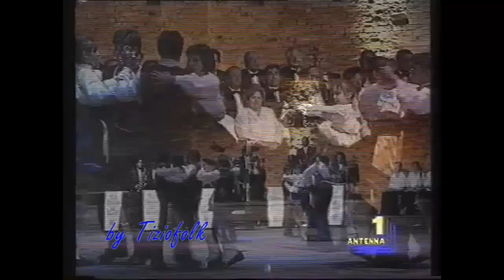LUCIANA mazurka ballata dai Ballerini Alla Casadei e eseguita dall'orchestra LA STORIA DI ROMAGNA